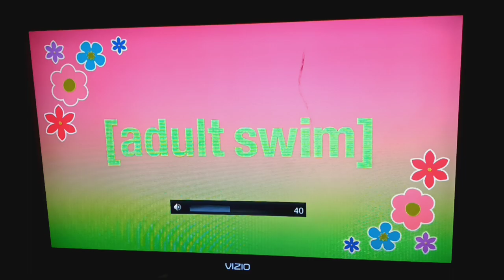American Dad: Escape From Pearl Bailey (2008) Intro on Adult Swim